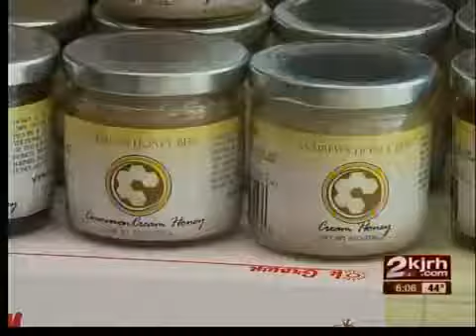Thousands participate in annual Jingle Bell Run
Thousands of runners laced up their shoes for the annual Jingle Bell Run in Tulsa Saturday, Dec. 10.